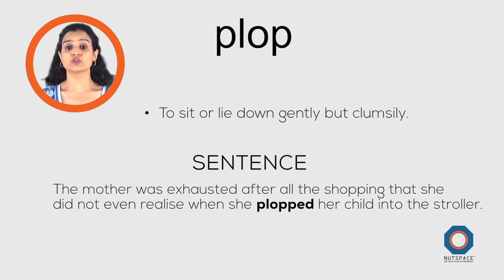Meaning of Plop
PLOP
MEANING: sit or lie down gently but clumsily.
SENTENCE: he plopped himself down on the nearest chair.